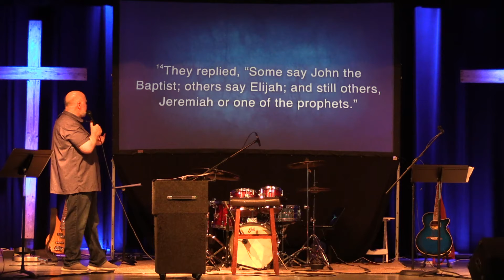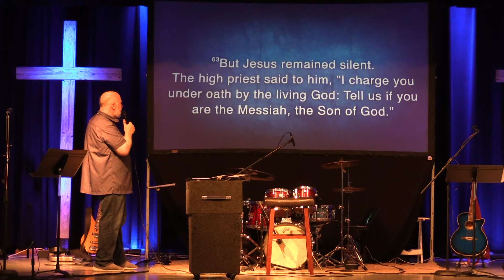Clearing Up Misunderstandings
Clearing Up Misunderstandings and Exposing Deception with Viktor Zenko